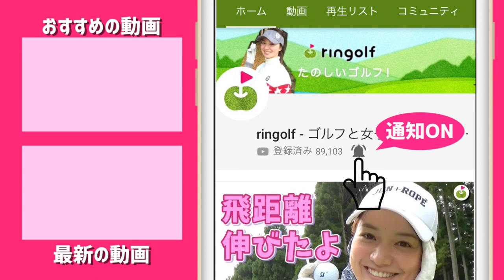ミホちゃん狭いホールをどう攻める？【ringolfオープン御殿場#1】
11/7に御殿場ゴルフ倶楽部で行われたringolfオープン御殿場会場の様子をお送りします！
前半ラウンドはミホちゃんとゆっこちゃんのプレーの様子を
後半は参加者のプレーを撮影しています！

ーーーーー